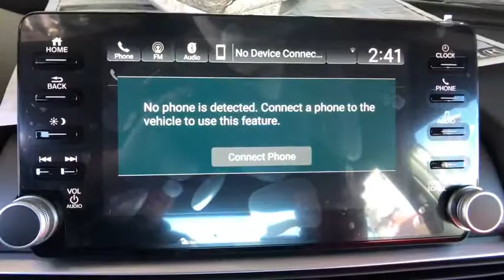2019 Honda Accord Sedan Aurora, Denver, Highland Ranch, Parker, Centennial, CO 41314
Platinum White Pearl New 2019 Honda Accord Sedan available in Aurora, Colorado at
2019 Honda Accord Sedan Sport 2.0T - Stock#: 41314 - VIN#: 1HGCV2F32KA006747

Boasts 32 Highway MPG and 22 City MPG! This Honda Accord Sedan boasts a Intercooled Turbo Regular Unleaded I-4 2.0 L/122 engine powering this Automatic transmission. Wheels: 19 Machine-Finished Alloy w/Black Inserts, VSA Electronic Stability Control (ESC), Valet Function.* This Honda Accord Sedan Features the Following Options *Trunk Rear Cargo Access, Trip Computer, Transmission: 10-Speed Automatic -inc: shift-by-wire (SBW) and paddle shifters, Tires: 235/40R19 AS, Systems Monitor, Strut Front Suspension w/Coil Springs, Steel Spare Wheel, Speed Sensitive Variable Intermittent Wipers, Side Impact Beams, Seats w/Cloth Back Material.* Stop By Today *Come in for a quick visit at Mile High Honda, 2777 S Havana St, Aurora, CO 80014 to claim your Honda Accord Sedan!